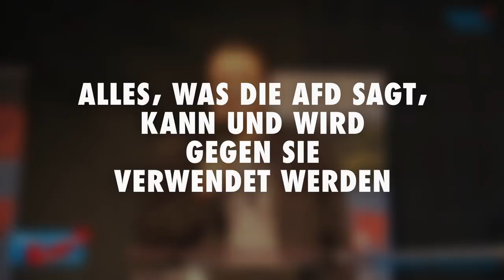AfD-Politiker hetzt gegen die eigene Partei! (heute-show Director's Cut)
Stephan Brandner (AfD), Vorsitzender des Rechtsausschusses im Bundestag, keilt massiv gegen die eigenen Leute. Wir dokumentieren alle Beleidigungen, natürlich ungeschnitten!